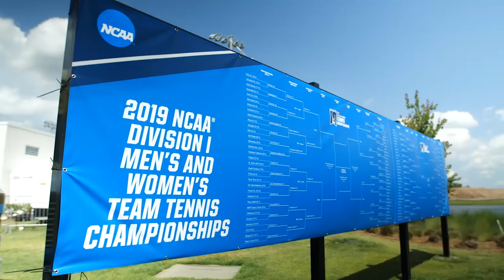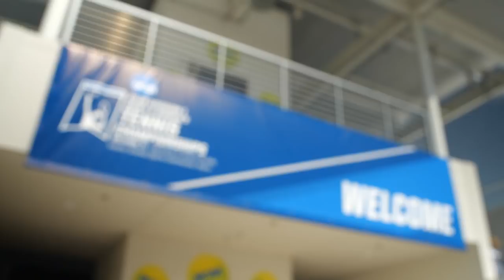Road to an NCAA Championship Title: Texas Men's Tennis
See how the Texas Longhorns battled through opponents in Orlando, FL for the 2019 NCAA National Championship title!